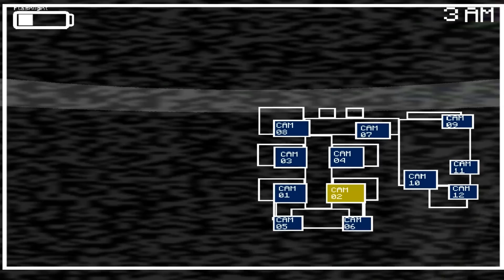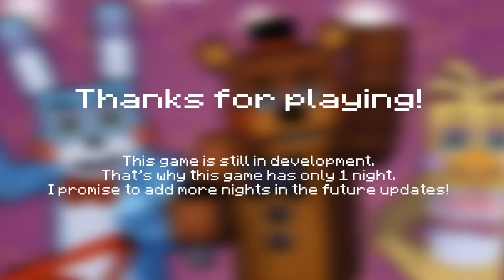Five Nights in Minecraft - КУБИЧЕСКИЕ АНИМАТРОНИКИ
Five Nights in Minecraft - кубическая пародия на FNAF2
Давайте поиграем?